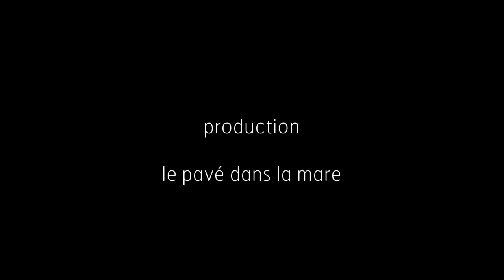Tangmo - Extraits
Film de création (2010)
Durée de l'extrait : 5'02" minutes - Couleur - Format écran 16/9 - vidéo HD
Réalisation, image, son, montage : Delphine Ziegler
Conception : Aurore Gruel, Delphine Ziegler
Danse, chorégraphie : Aurore Gruel

Tangmo est le nom d'un village situé au pied de la Montagne Jaune (Huang shan), dans la province de l'Anhui, en Chine, où Aurore Gruel, danseuse-chorégraphe, et Delphine Ziegler, plasticienne-vidéaste, se sont rendues pour y mener un travail de résidence. Au fil d'errances, de marches et de traversées, elles forgent des rencontres et tissent des liens avec les villageois et la vie locale. Le canal, qui est l'artère principale, devient source d'inspiration pour l'écriture de la danse et du film :  "Nous prenons possession du lieu et le lieu prend possession de nous. La rue, le canal, les matières, les lumières, l'architecture, les gestes des habitants qui lavent le linge, nettoient les légumes, pêchent ou taillent la pierre incitent à la danse et inspirent un nouveau langage [...]. Nous ne parlons pas la même langue, mais une autre se dévoile...". (Carnet de Tangmo -- extraits -- juin 2010).

A leur retour de Chine, Aurore Gruel et Delphine Ziegler définissent le principe "Carré de culture" comme "démarche concrète in situ et in vivo, au cœur d'un espace "étranger", où se développe, dans le cadre de résidences, des expériences croisées entre danse, film et territoire".

Production : Le Pavé Dans La Mare (Besançon). Avec le soutien du Conseil Régional de Franche-Comté et l'Office du Tourisme de l'Anhui.